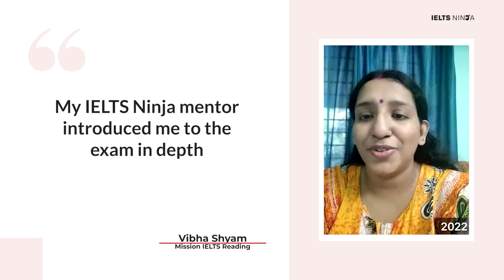Vibha Shyam's experience with IELTS Ninja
Our Student share their experience with IELTS Ninja

Get a Free Consultation for Canada PR or Study Abroad Consultation.

80000+ students have gotten their Dream IELTS Band with our UNIQUE Coaching Model. Make your PR dream come true with us! IELTS Ninja provides purely training, which is suited to one’s individual needs.

►Enroll yourself at IELTS Ninja and study with a personal mentor to ace the IELTS exam.
 Our online IELTS courses are unique in every way & led by professional trainers to help you grasp the subject knowledge and achieve the desired band in the IELTS exam.

✅💡We at IELTS Ninja are dedicated to offering you the best possible online tutoring experience. That is why our methods are innovative and carefully planned. We understand how valuable your time is and that is we make sure that not a second of your time is wasted.

Happy Learning!